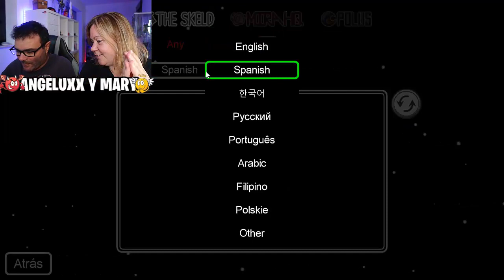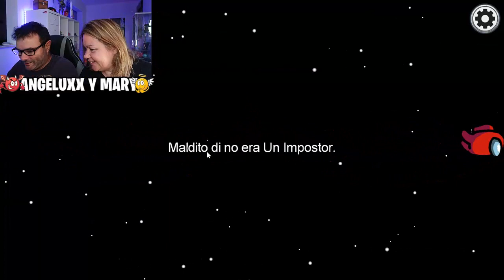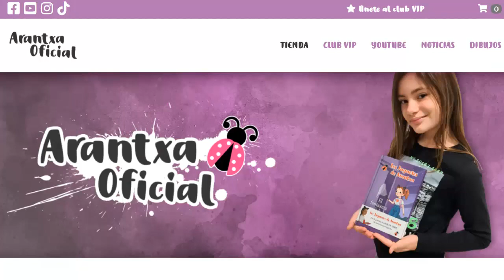AMONG US | Siempre nos toca IMPOSTOR (La nave se queda sin TRIPULANTES)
Hoy seguimos con AMONG US! En esta partida nos toca siempre ser impostores! ¿nos descubriran? ¿mentiremos bien? Como ser un buen Impostor!! La nave se queda sin tripulantes!